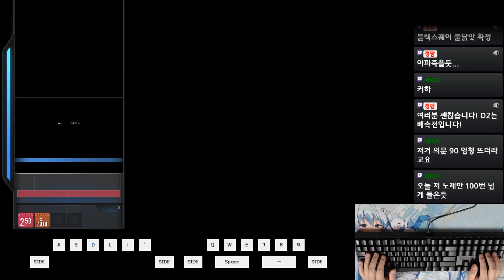[DJMAX Respect V] ouroboros -twin stroke of the end- 8BMX Perfect Play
Player : Espresso